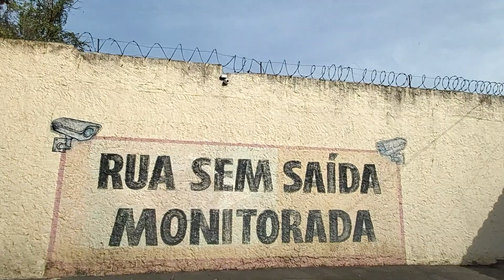Conhecendo o Jardim Rina - Santo André - SP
Vamos conhecer em detalhes as ruas do Jardim Rina, em Santo André - SP?

Neste vídeo, percorremos as ruas do Jardim Rina, em Santo André - SP (Grande ABC), como  Rua Ibiturama, Praça Pedro Bispo da Silva, Avenida Itamarati, Rua Armando Mazzo, Rua Décio Bianco, Rua Guido Poianas, Rua Constanti Castelani (onde está a Feira Livre do Jardim Rina), Avenida Ayrton Senna, Rua Gabriel Barbosa de Moraes, Rua Marcos Andreotti, Rua Miguel Guillen (onde está a Creche Jardim Rina), Rua Sebastião Augusto Rabelo, Rua Olavo Hansen, Rua Augusto Savieto, Rua Antônio Cândido Lindolfo, Rua Euclides Savieto, Avenida das Nações, Rua Antônio Sebastião Esquarize e Rua Jônia.

Então bora sentar no nosso banco do carona e conhecer todo o Jardim Rina, em Santo André - SP?

Links para os canais parceiros!

Link oficial da prefeitura de Santo André para o ordenamento (zoneamento) dos bairros de Santo André, conta inclusive com arquivos PDF que podem ser baixados